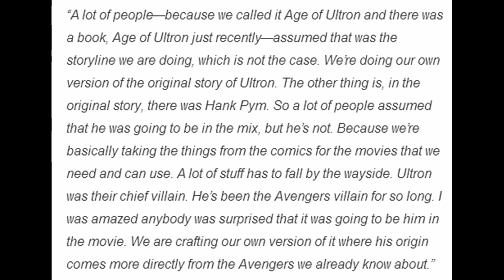Movie News: Joss Whedon Confirms Ant Man wont create Ultron in Avengers 2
Tell what your thoughts are on this down below.